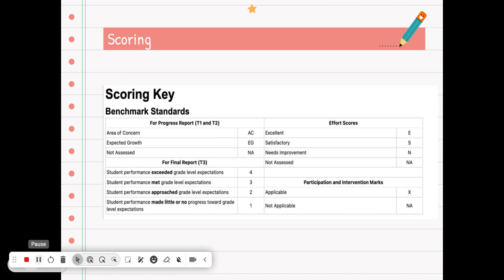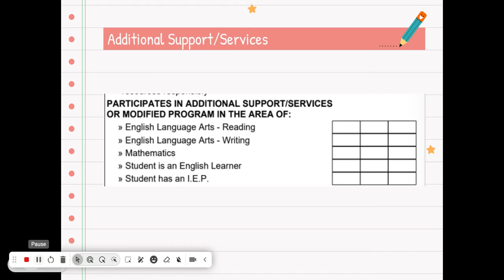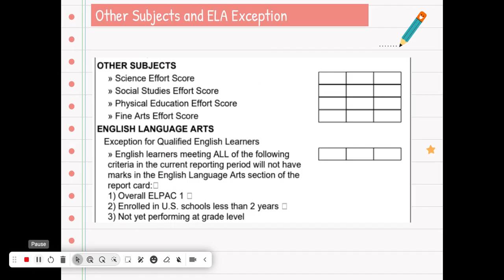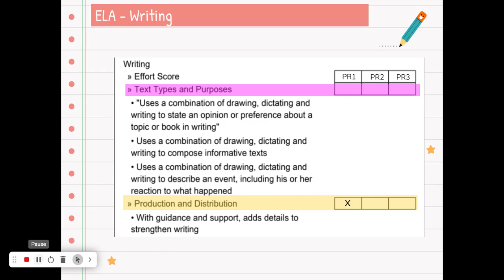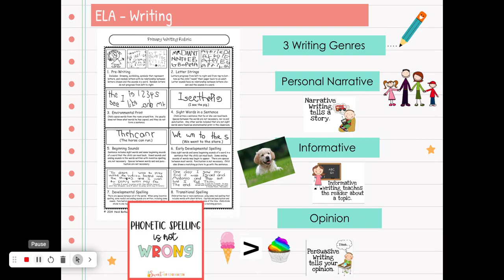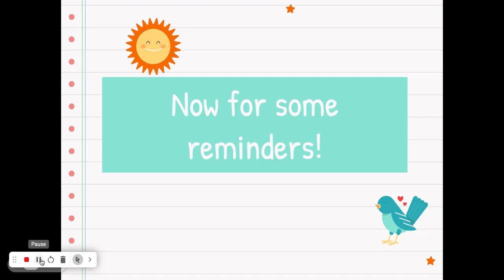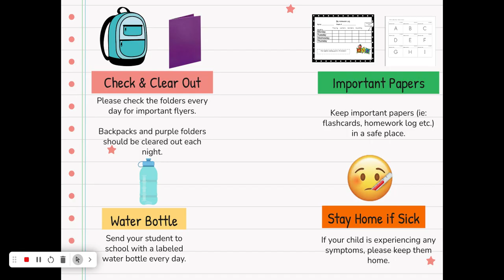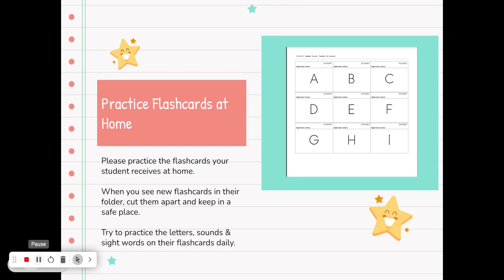Kindergarten Progress Report Explanation - Arabic